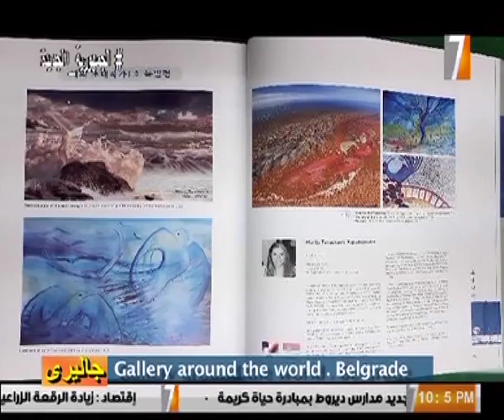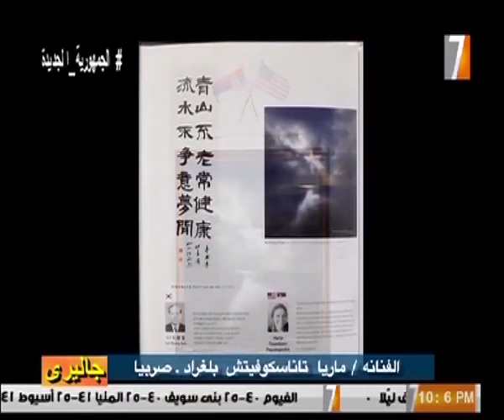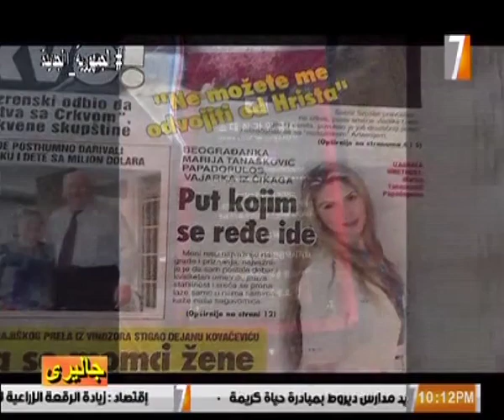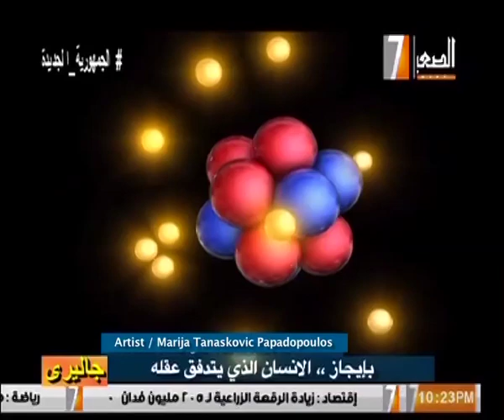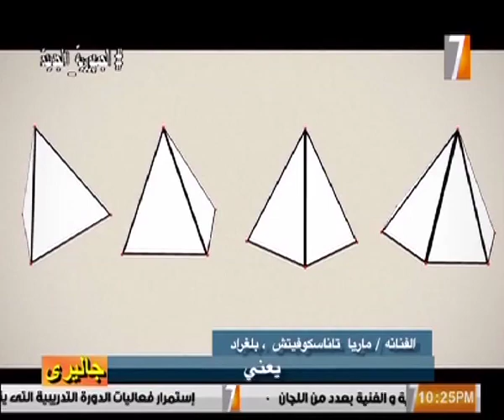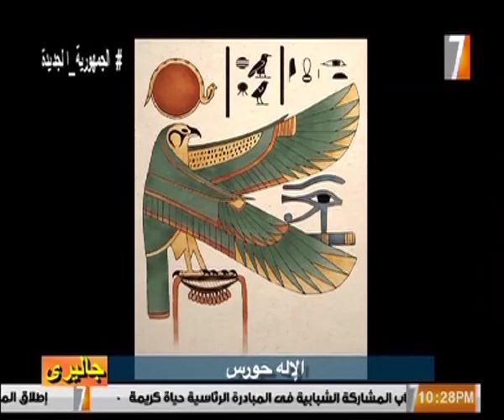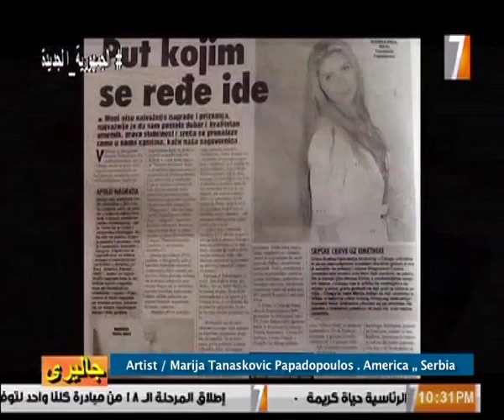Marija Tanaskovic Papadopoulos Gallery around the world Ch7 Egyptian TV by Ismail Bakr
جاليري حول العالم
الفنانه / ماريا تاناسكوفيتش بابادوبولوس .. بالغراد . صربيا
قناه ٧
التليفزيون المصرى
اخراج اسماعيل بكر
Gallery around the world
Artist / Marija Tanaskovic Papadopoulos
SERBIA .. USA
 Channel 7, Egyptian TV
by Ismail Bakr